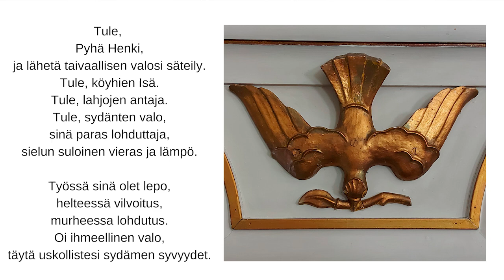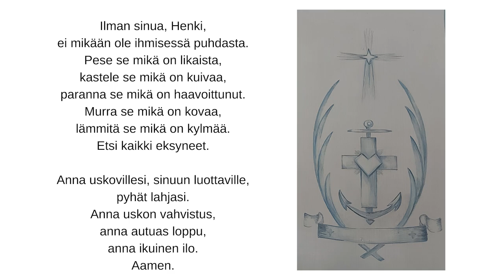Kristiina-papin hartaus: Helluntaivirsiä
Kanttorit Eevi-Maria Ojala ja Hannu Virpi, seurakuntapastori Timo Dahlbacka ja sairaalapastori Kristiina Turkki esittävät helluntaivirsiä, jotka kertovat Pyhästä Hengestä ja kristillisen kirkon syntymäpäivästä. Virsihartaus on videoitu Iisalmen Kustaa Aadolfin kirkossa.

Helluntaivirsiä–hartaushetki sisältyy Iisalmen seurakunnan YouTubessa julkaistavaan sarjaan Kristiina-papin hartaus. Aiemmin on julkaistu kymmenen hartautta: Marian ilo, Siunattua pääsiäistä, Jo joutui armas aika, Pyhä Henki kuin tuli, Kauneimmat virret, Kirkkomatka, Pyhä Risti, Rukouksen liekki, Joulun rauhaa ja Pääsiäisvirsiä.

Hartausvideoissa sairaalapastori Kristiina Turkki vierailee Iisalmessa eri paikoissa ja tapaa eri-ikäisiä iisalmelaisia ilahduttaakseen erityisesti hoivakodeissa asuvia pitkäaikaissairaita ja ikäihmisiä sekä kotona asuvia omaishoidettavia ja –hoitajia. Toki ihan kaikenikäiset ovat tervetulleita hartaushetkeen!